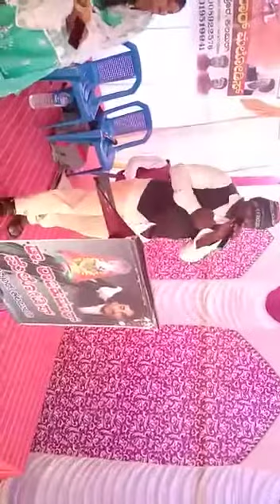ji ji kya ji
june.28.2021 jalalli dr.raja melody's glb